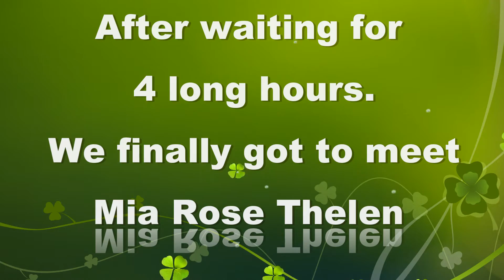Mia Rose Thelen😍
The One by Kodaline
I will always Love you by Dolly Parton